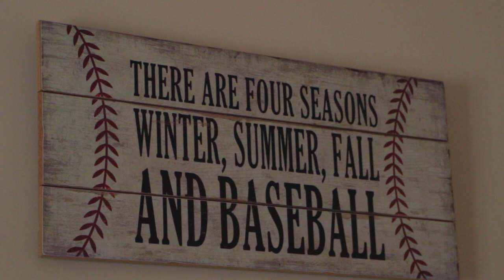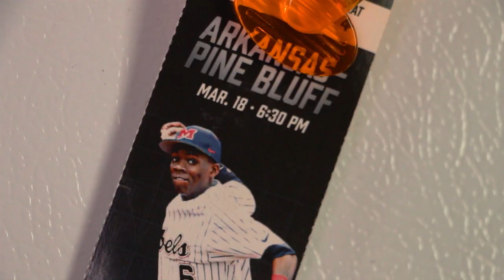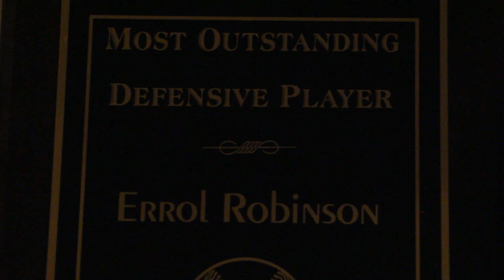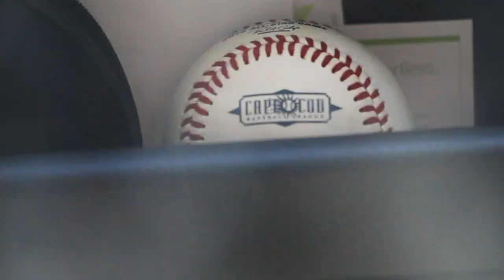A Day In the Life of Errol Robinson pt. 1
In part one of a four part series, take a look inside Ole Miss shortstop Errol Robinson's home and follow him to class. Shot, directed and edited by Sudu Upadhyay. Graphics and color correction by Quinton Smith. Additional footage provided by: Ole Miss Athletics. Intro song: Palm Reader ft. Lido - Hoodboi.